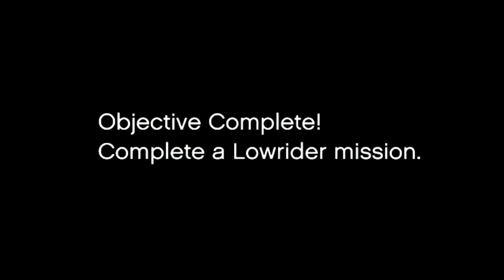Urik twins hustle for Lamar